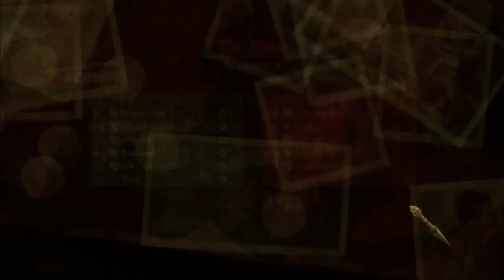Summer Finale Tournament Semi Finals - [PrO_] Vs. [TDT_] Match 1 of 4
[PrO_] versus [TDT_] on the Plaza. [TDT_] won the round 3-1